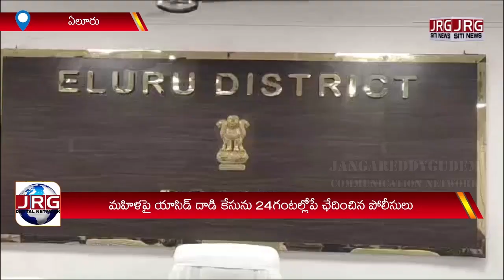మహిళపై యాసిడ్ దాడి కేసును 24 గంటల్లోపే ఛేదించిన పోలీసులు ....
Police solved the case of acid attack on woman within 24 hours.